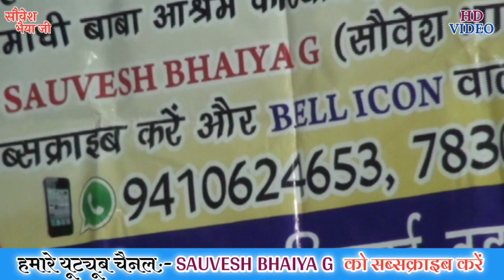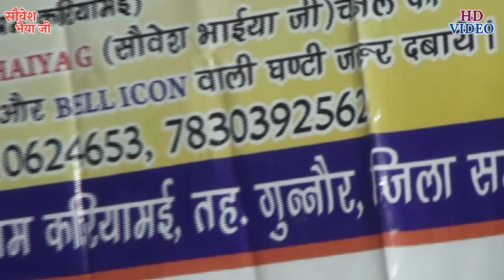बहुत ही सुंदर वदना दाता तेरे कई नाम || गिरीश कुमार व जोगेंद्र सिंह गंगावास की आवाज में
💁‍♂This is official YouTube channel of SAUVESH BHAIYA G 🙏🙏

💁‍♂ डायरेक्टर:- अभिषेक कुमार उर्फ सौवेश यादव करियामई वाले, 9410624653, 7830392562

👬 YOUTUBE CHANNEL OWNERS / यूट्यूब चैनल संचालक  :-  ABHISHEK KUMAR URF SAUVESH YADAV KARIYAMAI BALE, 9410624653, 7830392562

✒हमारे इस चैनल पर श्रीमद् भागवत, कथा ,भजन ,धार्मिक भजन, ढोला, आल्हा, जानी चोर , निधना एवं रागिनी, सभी देहाती प्रोग्राम, भूत खिलाई खेलकूद एवं सांस्कृतिक कार्यक्रमों की वीडियो मिलेंगी

AS :- DHOLA , JANICHOR ,RAGINI, NIDHNA, ALLHA, DEHATI BHAJAN, DEHATI PROGRAM,  BHUT KILAI , ALL PROGRAM

ढोला स्वर DHOLA SINGER :-   सुपर स्टार कलाकार :- स्वामी सिंह ढाय रसूलपुर वाले मो० :- 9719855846

प्रोग्राम स्थान /PROGRAM VILLAGE :- कन्हुआ,,KANAHUAA

गाना / SONG :-  कोट कम्पिल की लड़ाई / COT KAMPIL KI LADAI

ALL PROGRAM SAWMI SINGH - MARU KA GAUNA , कोट कम्पिल की लड़ाई, मारू का गौना

ढोला पार्टी मालिक DHOLA OWNERS :- SAWMI SINGH DAY RASOOLPUR BALE

कैमरामैन / CAMERA MEN :- SAUVESH BHAIYA G

डांसर का नाम / DANCER KA NAME :- गिरीश कुमार करियामई वाले , जुगेंद्र सिंह गंगाबास वाले, दुर्वेश  असदपुर वाले

GIRISH KUMAR KARIYAMAI BALE  ,JUGENDAR SINGER GANGABAS BALE,

यूट्यूब पर प्रोग्राम डलवाने के लिए हमसे संपर्क कर सकते हैं हमारे सम्पर्क सूत्र ऊपर दिए गए हैं

👉🚩⛳SAMADHI BABA AASHRM KARIYAMAI

💁‍♂2nd CHANNEL 👉 SAURAV CASSETTE

💁‍♂️3rd CHANNEL 👉 ANUBHAV CASSETTE

कलाकार / KALAKAR: - DANVEER SINGH ,SAWMI SINGH, CHATRPAL SINGH, SURAYBHAN YADAV JI ,RAMESH YADAV, MULLA JI SHAHID ALI , URVESH YADAV,  ATC

MARU_KA_GAUNA SAUVESH_BHAIYA_G SAUVESH SOBESH SOMESH SAUBESH MUSIC COMPNAY MALIK BABA MAHOCHA PARTY SAUVESH MUSIC COMPANY SOBESH 💁‍♂हमारे यूट्यूब चैनल में आपका स्वागत है🙏🙏